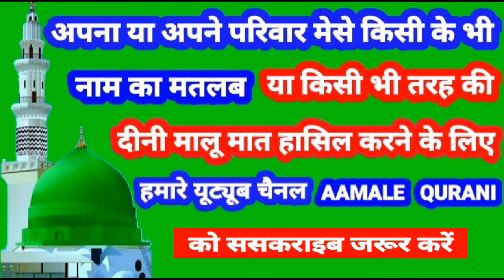Najmuddin Name Ki Meaning In Urdu | Najmuddin Name Ka Matlab Kya Hota Hai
👉  Assalam Walekum Dosto Istaqbal Hai Apka Hamare Youtube Channel Aamale Qurani Me Aaj Ki Is Video Me Aap Janenge ( Najmuddin ) ( नजमुद्दीन ) ( نجم الدین ) Name Ka Matlab Kya Hota Hai 👇